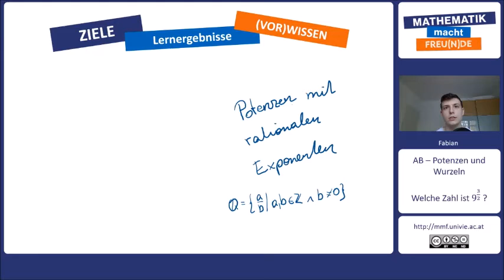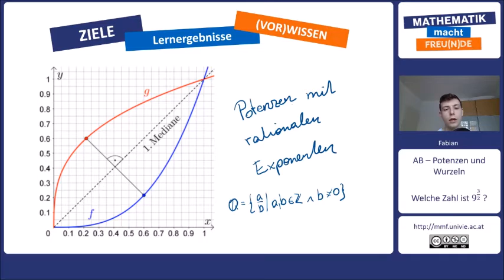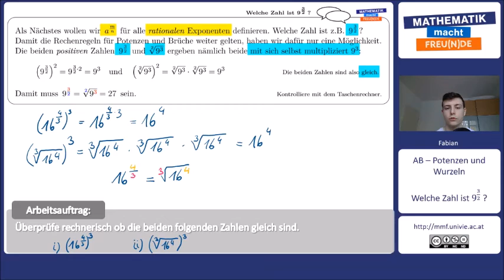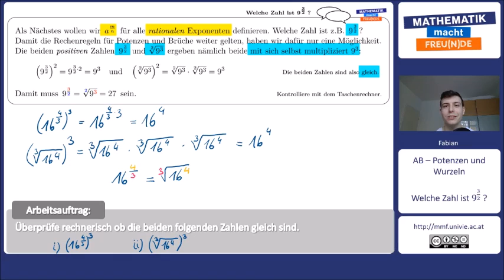Welche Zahl ist 9 hoch (2/3)?